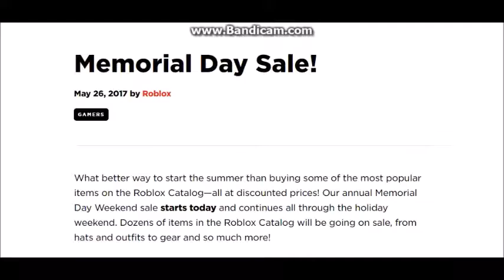Memorial Day Sale! on roblox part 1